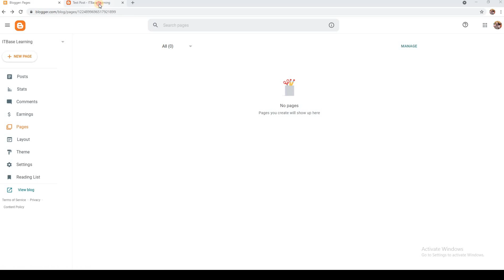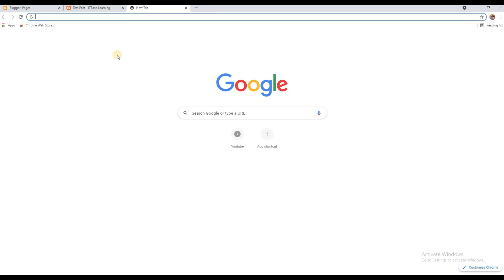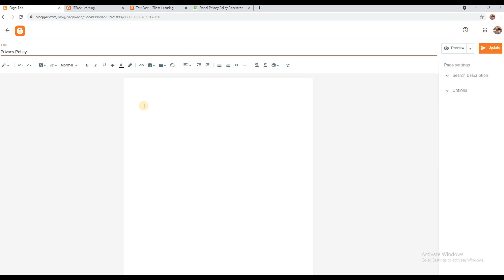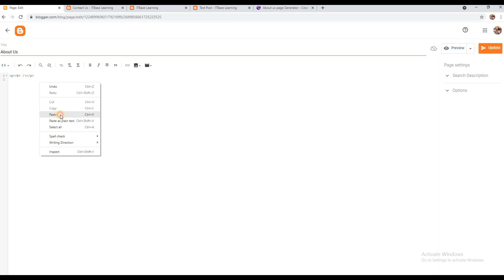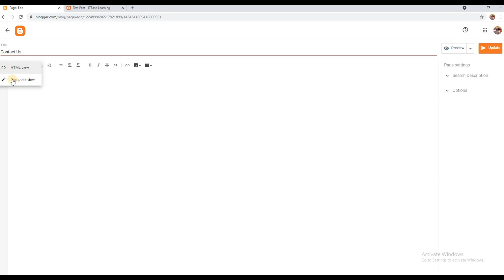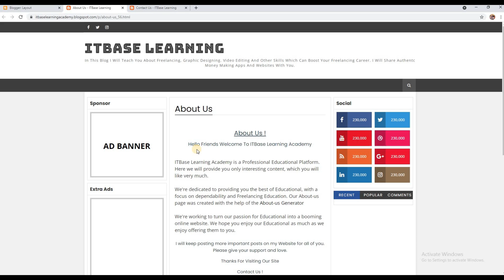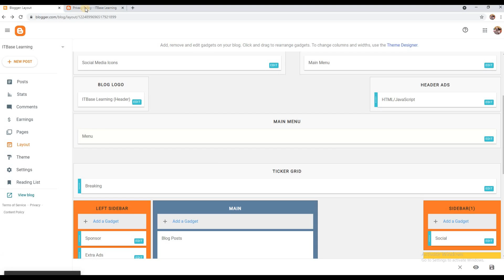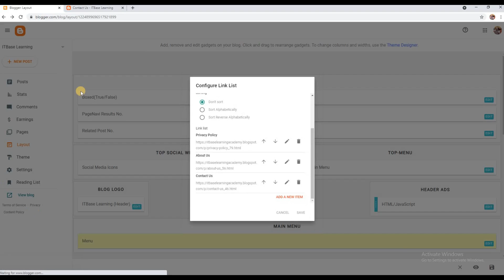Create FREE BLOG on Blogger | Pages & Menus | How to Start Blog & make money Complete Course Part 4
In this Video ( Part 4 ) of Create FREE BLOG on Blogger Course i will teach you how to Create Pages, How to create menus etc. Blogger is a best way to make money online from Blog. Step by Step we will learn each and every option of Blogger or Blogspot.